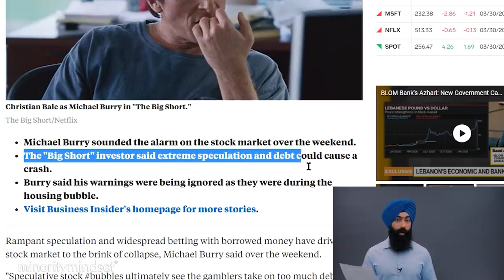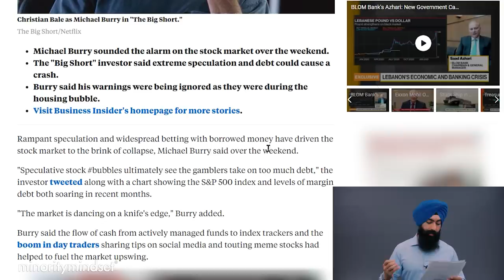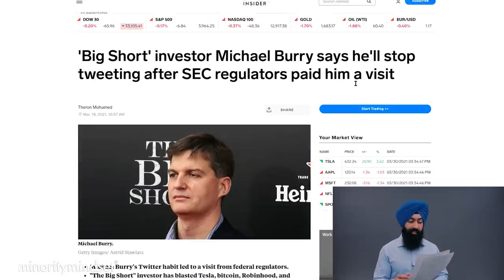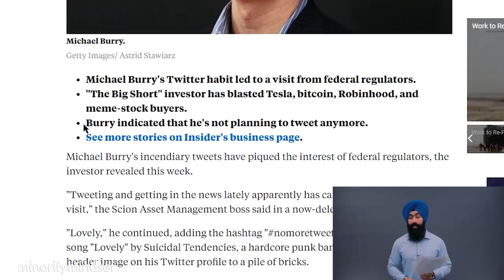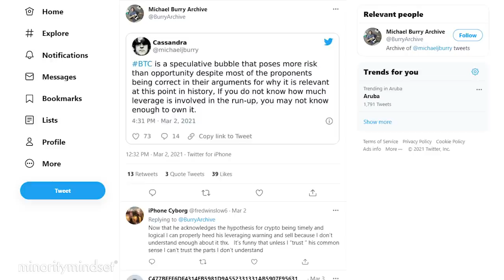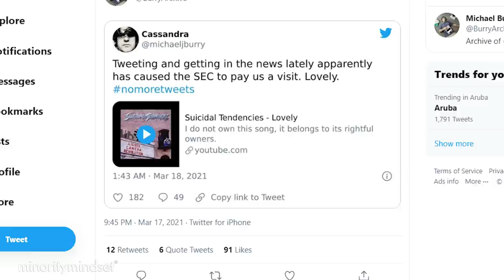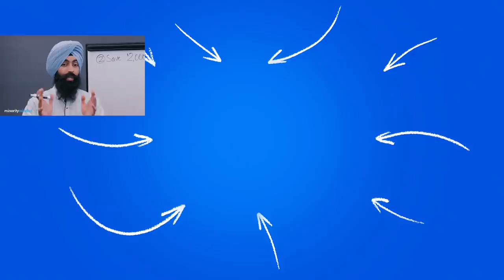Why Michael Burry Is Predicting A STOCK MARKET Crash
✅ Open a stock brokerage account with Webull & get FREE STOCKS*!
*This is an ad. Minority Mindset is a paid partner with Webull, if you use them, we will get compensated. There's no additional cost to you.

Michael Burry's STOCK MARKET Warning
0:00 - Video starts
1:40 - Michael Burry’s warning
3:51 - The SEC investigation
7:40 - Understanding stock market bubbles
10:19 - Make smart investment decisions

1) 🏠  Fundrise - Invest in real estate with as little as $1,000! See the historical returns here:

2) 🏦  CIT Bank - Get a much better interest rate on your savings account with no fees. CIT Bank is FDIC Insured and conditions apply:

3) 📈 Webull - Buy & sell stocks, pay $0 in commissions, and get a free stock

4) 💰 M1 Finance - Pick a few ETFs and stocks, then let M1 Finance invest your money automatically:

➤ Loans & Refinancing
5) 💸 Credible* - Get the lowest interest rates possible on your loans - see how much you can save:

6) 🛡 Policygenius - make sure your family is protected with life insurance & home insurance:

➤ Car Insurance
7) 🚗 CarInsurance.com - See how much you can save on your car insurance with a free quote: